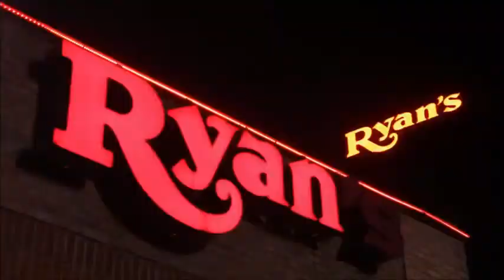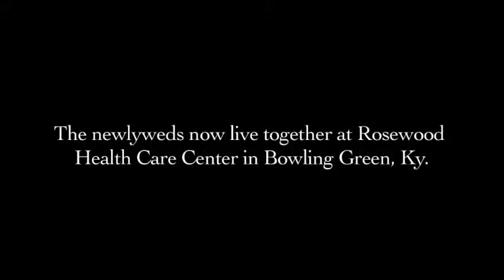Married At 100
Coach's Corner
Getting Married At 100
Dana Jackson 100 & Bill Stauss 87
Host Coach David Lubin
Lubin Entertainment Group 2014 ~ Season #3
Special Thanks: Ryan's
A Lubin Entertainment Group Production
Find out more information & share the love by doing the following:

2. LIKE & Enjoy My Amazing Facebook Pages
L.E.G. LUBIN ENTERTAINMENT GROUP

7. Add me on Tumblr